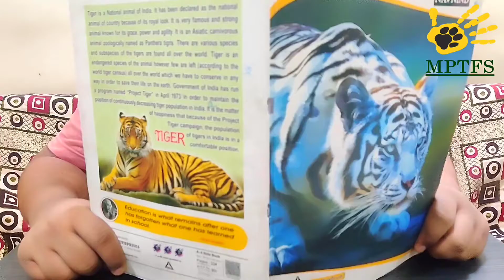Tiger Day Quiz July 2020 !! Coming Soon :)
Tiger Day quiz July 2020 will soon be launching on our Facebook Page. These kids are preparing with their full heart. Are you too? Check out this cute little video to see what they are preparing